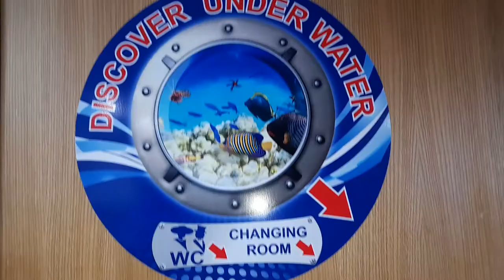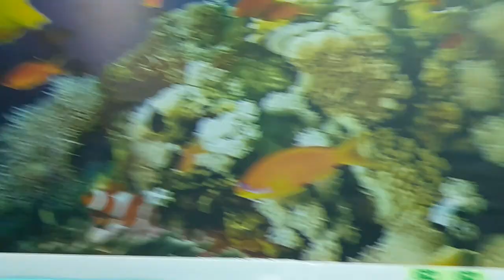Aquarium Ship Glass Bottom Daily Boat Tour Marmaris Türkiye Cam Tabanlı Akvaryum Gemi Gezi Marmaris